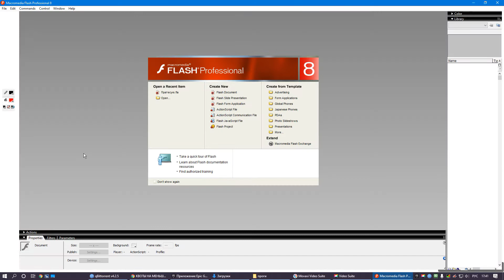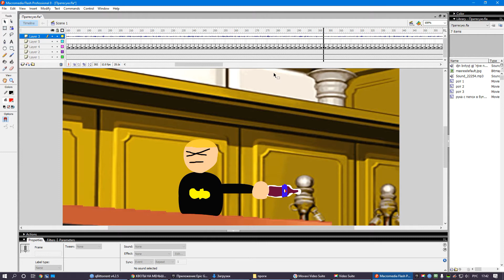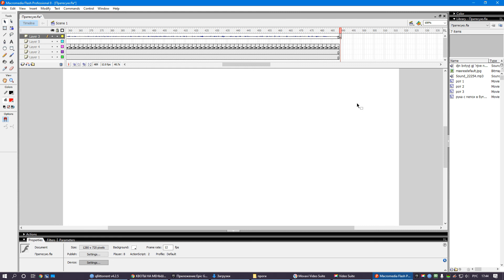ошибОчка №2 | ах щит хеве гоу егеин